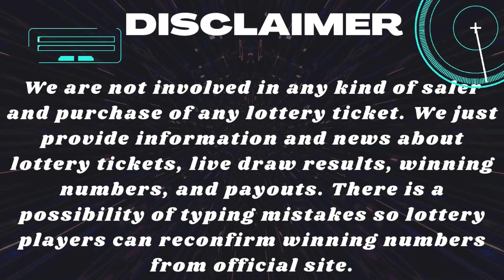Lucky For Life Drawing Results 03 February, 2023 - Lucky Ball Lottery - Winning Numbers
Today February 03, 2023, Find here uploaded New York Lucky For Life Lottery Results, Top payouts, and winning numbers for today and past 30 days in this video. These Multi State Lotteries are drawn at night timings.